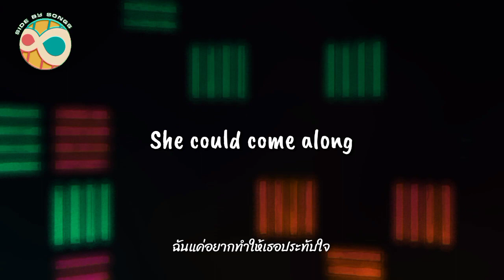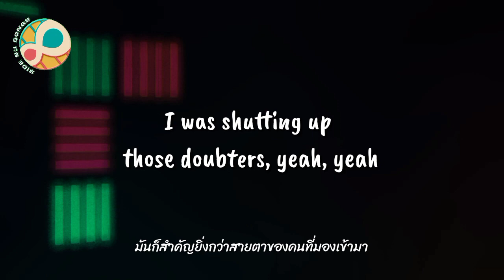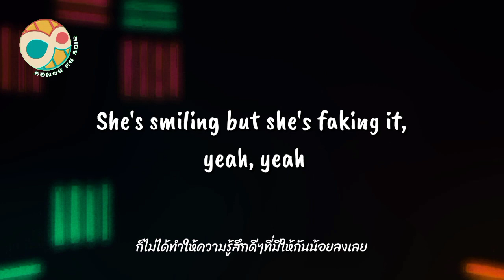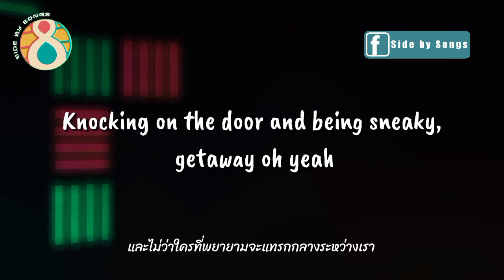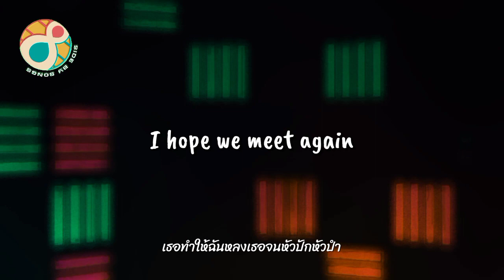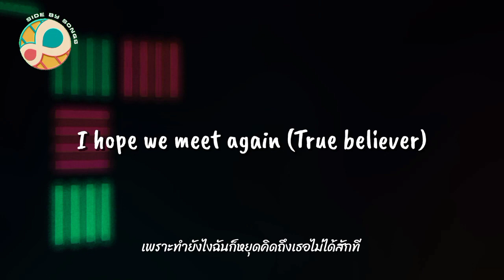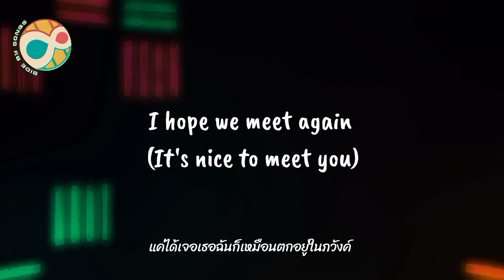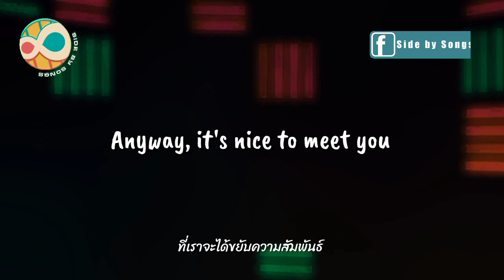Imagine Dragons - Nice to Meet You | lyrics +[THAISUB] ความหมายเพลง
Translate By : Side by Songs

🚨📢ช่องเราเน้นการแปลตามใจความของเพลง(ซึ่งขึ้นอยู่กับการตีความของผู้ฟังแต่ละคน) และเรียบเรียงให้สอดคล้องกับบริบทของเพลง โดยไม่มีเจตนาจะดัดแปลง ปรับเปลี่ยนหรือแก้ไขเนื้อหาของเพลงแต่อย่างใด หากช่องเราแปลผิดพลาดหรือทำให้เกิดการเข้าใจผิดในส่วนใดก็ตาม ทางช่องของเราก็ต้องขออภัยและเราจะนำไปปรับปรุงแก้ไขต่อไป. ขอบคุณค่ะ🙏

‼️🚫ไม่อนุญาตให้นำคลิปหรือเนื้อหาคำแปลเพลงของทางช่องเราไปใช้ หากต้องการนำเนื้อหาของช่องเราไปใช้ควรมีการขออนุญาต ชี้แจงและให้ Credit กับทางช่องของเราด้วย ขอบคุณค่ะ🚫‼️